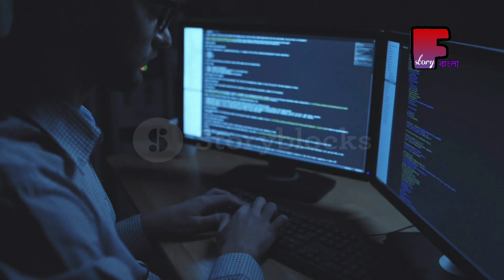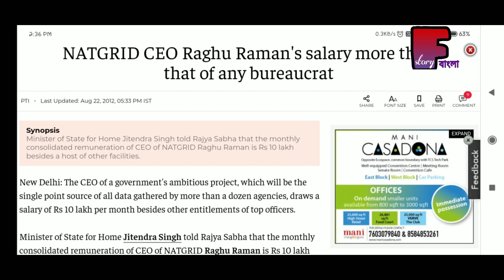কোন সরকারী চাকরিতে মাইনা সব চেয়ে বেশি? ।Highest paying govt jobs